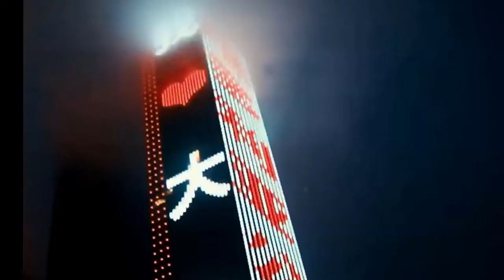تزخر مدينة داليان بالموارد السياحية: مناخها معتدل Dalian abounds in tourism resources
Dalian abounds in tourism resources: its temperate climate as well as its importance in the modern history of China attracts many Chinese and foreign tourists, particularly from Japan, South Korea and Russia.
Dalian abonde en ressources touristiques : son climat tempéré ainsi que son importance dans l'histoire moderne de la Chine attirent de nombreux touristes chinois et étrangers, particulièrement du Japon, de Corée du Sud et Russie
تزخر مدينة داليان بالموارد السياحية: فمناخها المعتدل وأهميتها في التاريخ الحديث للصين يجذب العديد من السياح الصينيين والأجانب ، وخاصة من اليابان وكوريا الجنوبية وروسيا.